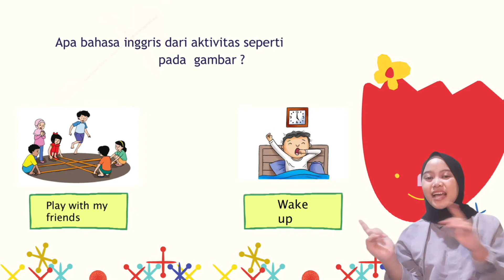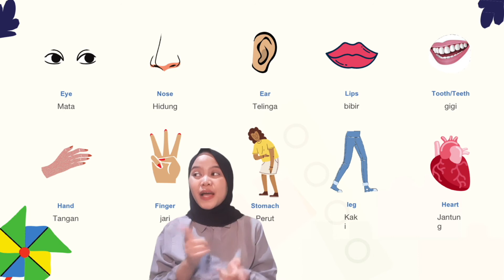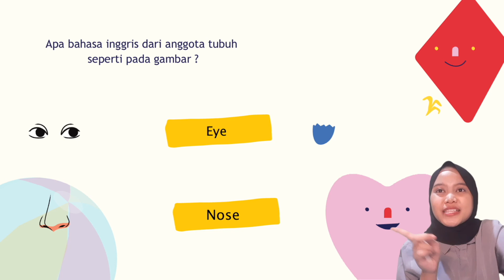Kelas 2 Bahasa Inggris | PARTS OF BODY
Materi untuk mata pelajaran Bahasa Inggris kali ini adalah ‘Parts Of Body’ atau bagian-bagian tubuh dalam bahasa Inggris. Dalam materi ini, kita akan mempelajari nama-nama anggota tubuh kita dalam bahasa Inggris. Nantinya teman-teman juga akan memahami bagaimana cara pengucapan nama-nama anggota tubuh kita dalam bahasa Inggris loh. Teman-teman bisa langsung simak videonya dengan saksama ya.

Fakultas Hukum Unpad Mengabdi merupakan salah satu program kerja Badan Eksekutif Mahasiswa dibawah naungan Departemen Sosial Lingkungan Bidang Kemasyarakatan dan Kesejahteraan Mahasiswa. Kegiatan ini melibatkan seluruh unsur Keluarga Mahasiswa Fakultas Hukum Universitas Padjadjaran. Kegiatan ini bertujuan untuk melakukan pengabdian untuk Masyarakat Desa Cihawuk dalam aspek pengajaran, pembangunan, pemberdayaan, kesehatan, dan kebersamaan.

Line Official : @BB9dSrl